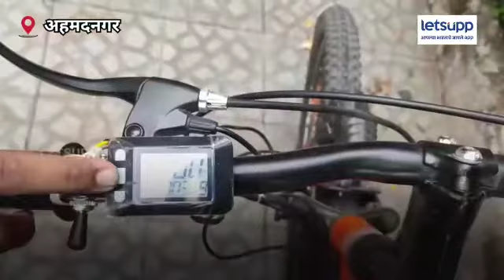NCER- Electric Bicycle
PCET’s Nutan College of Engineering and Research

It's a proud moment for all of us as our * Final Year Automobile** 🚗 student
* Vivek Prakash Shrimandilkar*

has made an electrical bicycle 🚲 .

👉It can cover a range of up to  60 km in Single charge.

👉It takes around 03 hours for full charging.

👉Its maximum load-carrying capacity is up to 120 kg including rider weight.

✨We give our best wishes for your future 💐💐💐